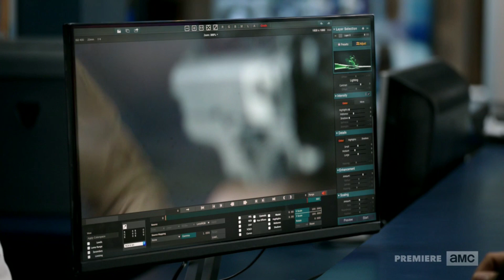Preacher Season 2 Episode 8 Breakdown!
We're back in Hell for Episode 8 of Preacher Season 2. Join Ryan Peterson as he breaks down Eugene's time in the Hole, Cassidy's dilemma with Denis and Jesse's search for God at a knock-off Best Buy.